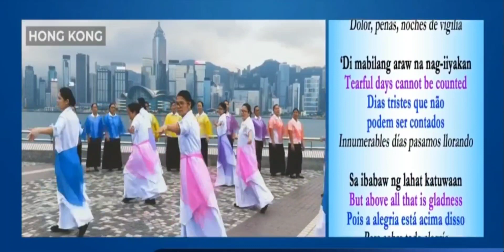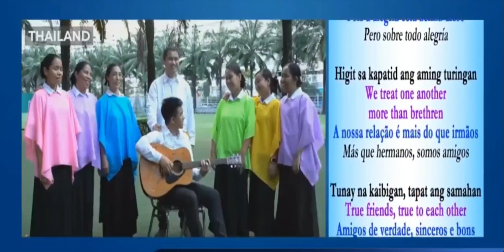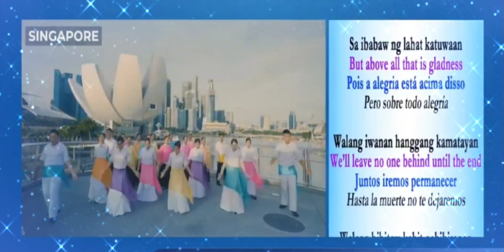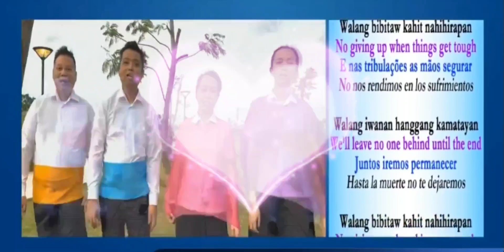KAIBIGAN COMPOSED BY KUYA DANIEL RAZON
Ang awitin ay musika na magandang pakinggan. Kadalasang itong maganda kung gusto rin ito ng makikinig. Mayroon itong tono at sukat.